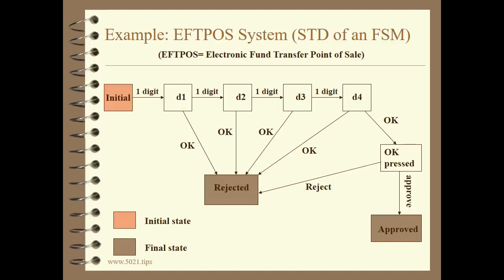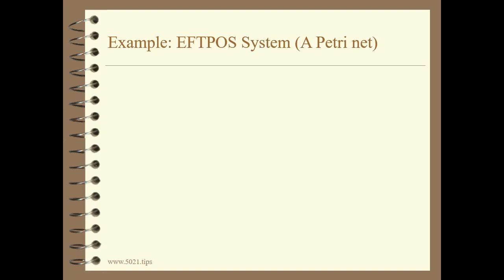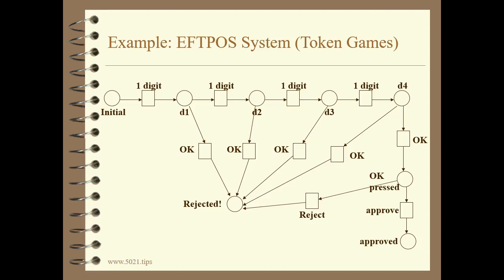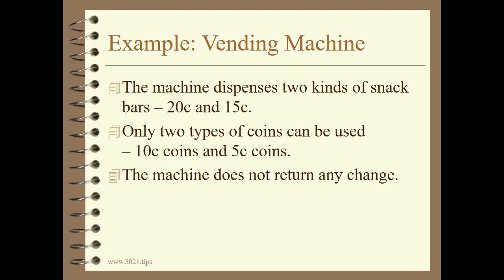Petri Net Modeling Method (Presentation💻recap)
As we discussed how  Petri Net being a graph modeling language or  method for the control behavior of systems exhibiting concurrency in their operation. A Petri net is a directed bipartite graph that has two types of elements!